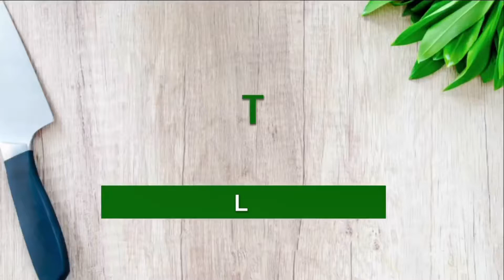HEALTHY OIL FREE POHA | Roadside Famous Indori Poha | Indian street food